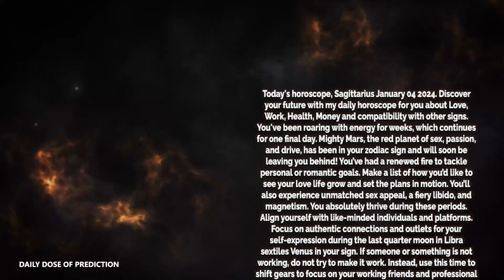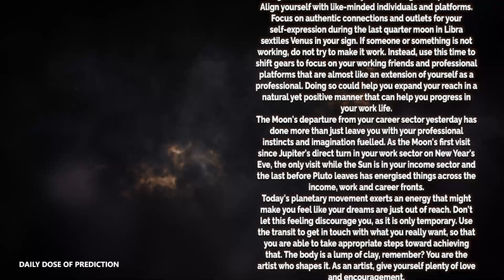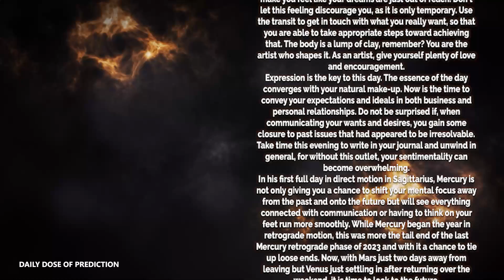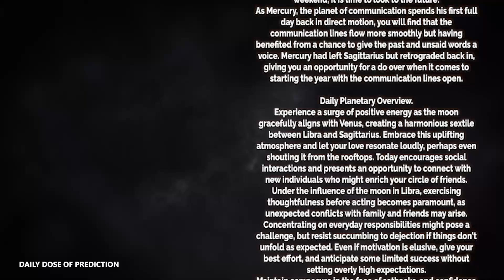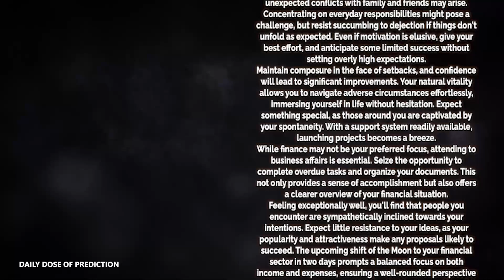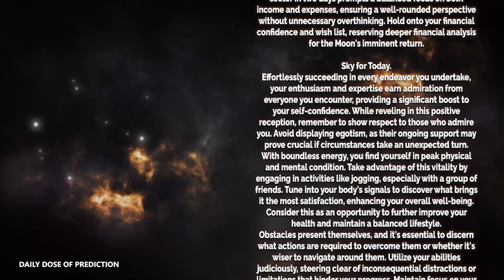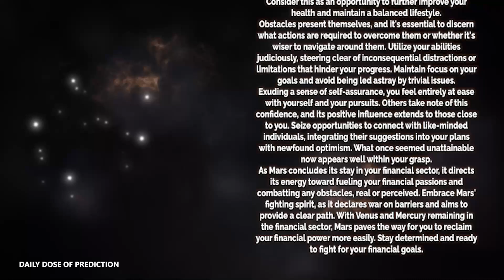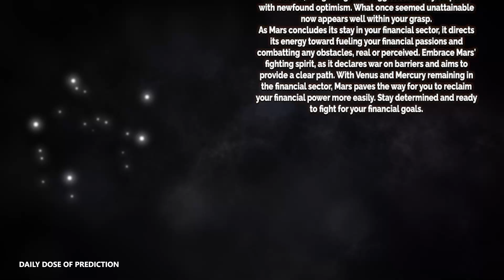Sagittarius - Today Horoscope - January 4, 2024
Today's Horoscope Sagittarius January 4, 2024. Discover your future with my daily horoscope for you, my dear Sagittarius sign in love, work, health, money and compatibility with other signs. Free daily horoscope!

Sagittarius Horoscope Today  January 4, 2024
Daily horoscope Sagittarius 4 January 2024
Horoscope Sagittarius January 4, 2024

Sagittarius love horoscope January 2024